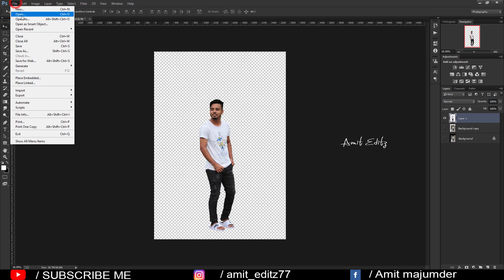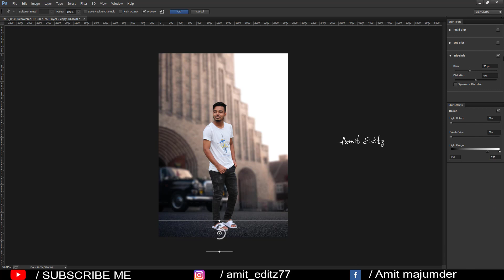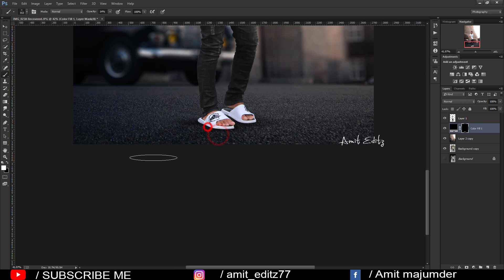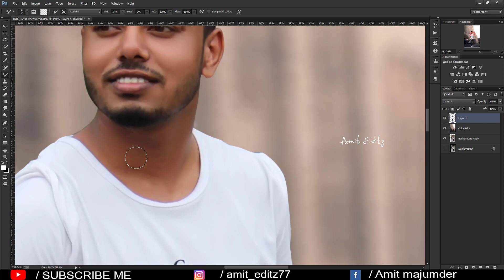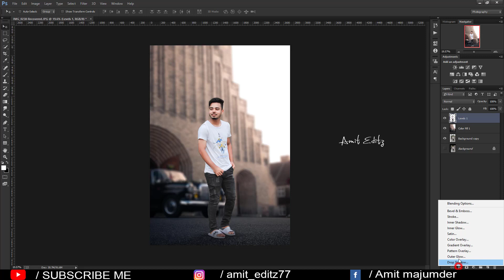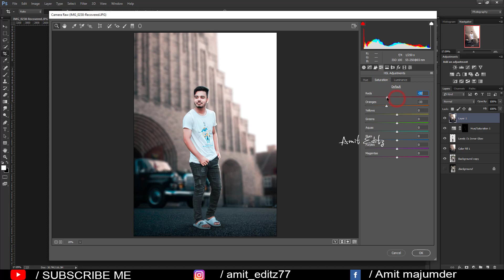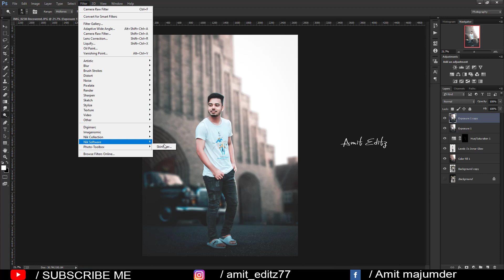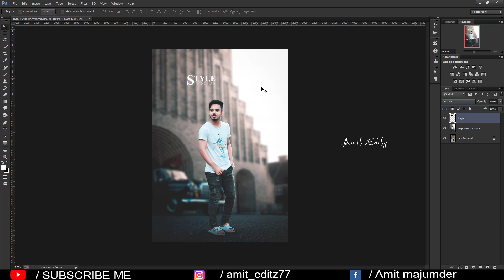Professional Photo manipulation For Beginners | Photoshop cc Realistic Background Change tutorial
photo manipulation
photoshop cc
photoshop editing
Amit editz
adobe photoshop
photoshop tutorial
2020 photoshop photo editing
ps editing
photoshop
photo editing
skin retouching
photoshop cc
photoshop retouching
skin retouching
photoshop manipulation
retouch photoshop
canon 6d
photoshop retouch
outdoor portrait photoraphy